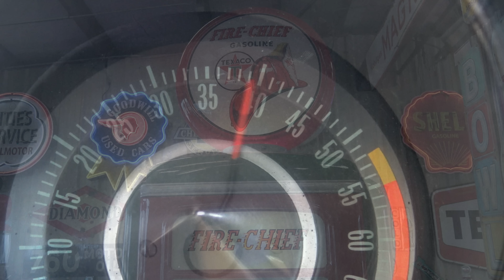1967 Chevy Camaro RS/SS 502 muscle car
Let it off the chain! Release the beast! Took out this  1967 Camaro RS/SS 502 for  a spin. This is a real deal RS/SS powered by a GM Performance Parts 502 cube big block V8.